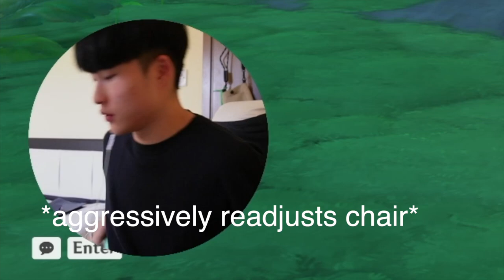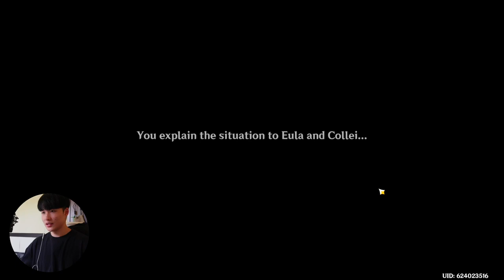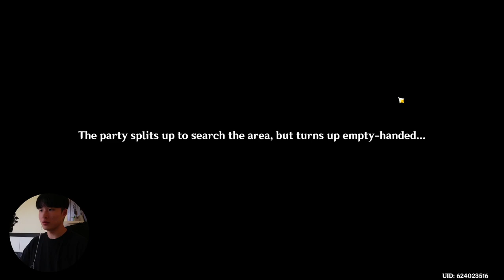[3.8] An Unfamiliar Call from Home (Secret Summer Paradise: Part I)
Mainly Genshin but just chatting is fine as well